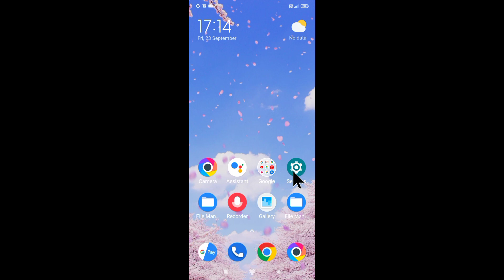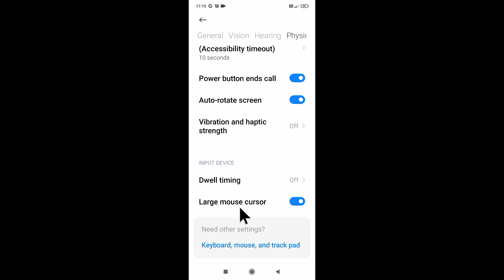redmi phone me large mouse cursor kya hai ।। what is/how to use large mouse cursor in redmi phone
is video me bataya gaya hai friends ki redmi mobile me large mouse cursor setting kya hota hai or iska use kaise kiya jata hai